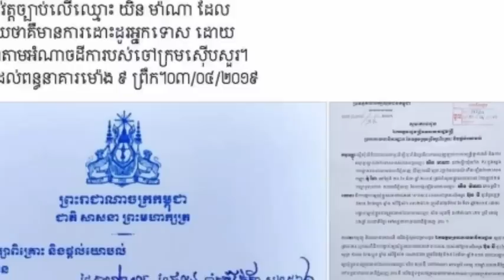ថ្មីចែស! លោក ពេជ្រ ស្រស់ នឹងទៅពន្ធនាគារ PJ ដើម្បីធ្វើរឿងមួយ ដែលគ្រប់គ្នាងឿឆ្ងល់ថា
New! Mr. Pich will go to the PJ prison to do something that everyone believes.